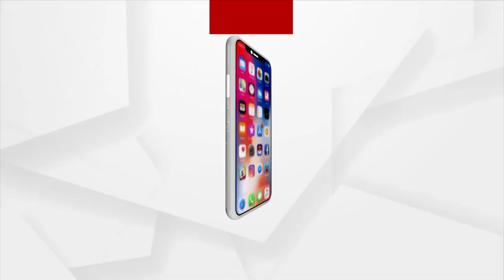ତେଲ ଉପରୁ 3 ଟଙ୍କା ଭାଟ୍ ହ୍ରାସ କଲେ ଓଡ଼ିଶା ସରକାର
କେନ୍ଦ୍ର ପରେ ରାଜ୍ୟ । ତେଲରୁ 3 ଟଙ୍କା ଭାଟ୍ ହ୍ରାସ କଲା ଓଡ଼ିଶା । ତେଲ ଉପରୁ 3 ଟଙ୍କା ଭାଟ୍ ହ୍ରାସ କଲେ ଓଡ଼ିଶା ସରକାର ।